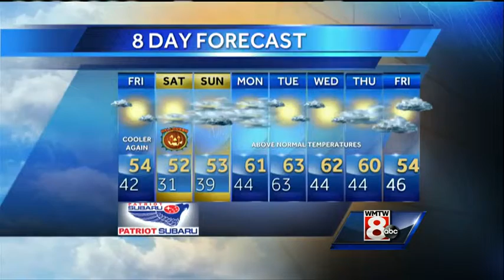Roger’s Friday morning forecast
How’s the weather looking for your Friday morning? Get your latest Maine’s Total Weather video forecast from Chief Meteorologist Roger Griswold.